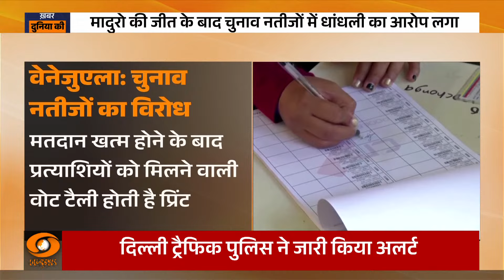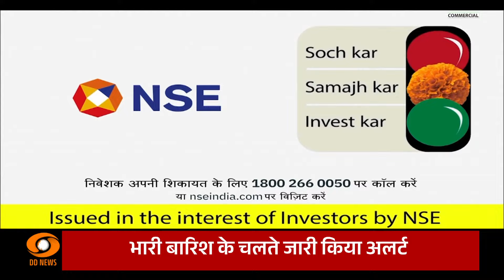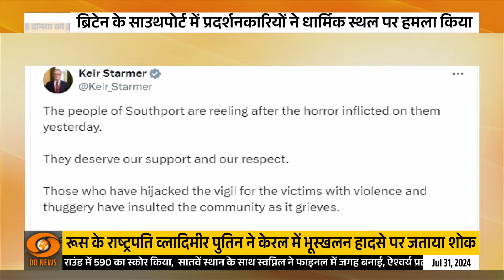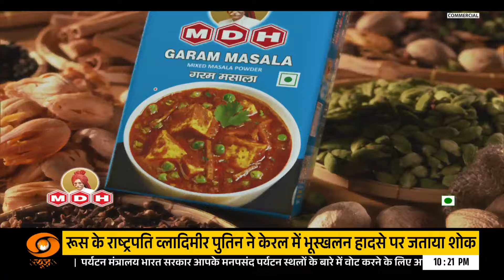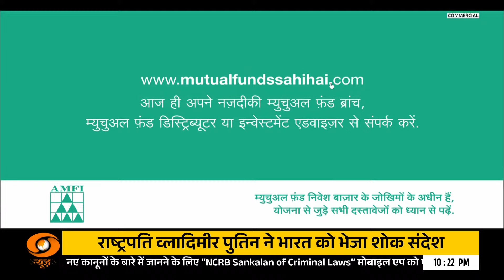Sudan's military leader Burhan survives drone strike | Khabar Duniya ki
Sudan’s military leader, Gen. Abdel-Fattah Burhan, survived a drone attack Wednesday on an army graduation ceremony he was attending in the country’s east, the military said. The attack that killed five people was the latest twist in the conflict Sudan has been going through since a popular uprising removed its veteran leader Omar al-Bashir in 2019.

The attack by two drones took place in the town of Gebeit after the ceremony was concluded, the military added. Burhan was not hurt, according to Lt. Col. Hassan Ibrahim, from the military spokesman’s office.